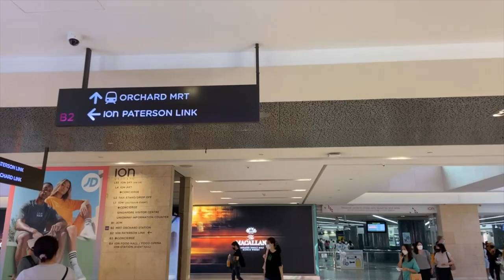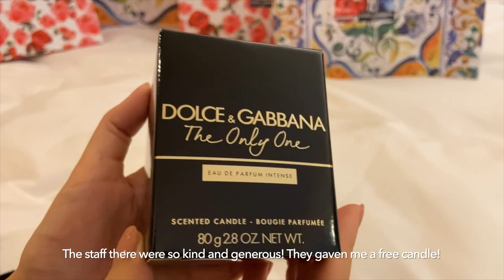Discover Dolce & Gabbana Beauty Boutique In Singapore | Unboxing Cosmetics And Free Gifts Vlog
Hey friends! I was walking around Orchard Rd in Singapore and to my surprise I found a Dolce & Gabbana Beauty Boutique! I was really excited because D&G cosmetics aren't available in Australia so I've never owned or even tried any of their products! I hope you guys enjoy the video!33